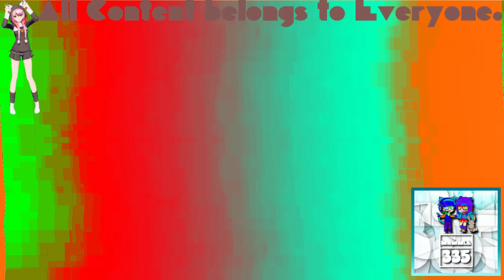(REQUESTED) Greatest Freakout Ever 19 In Videoup V3